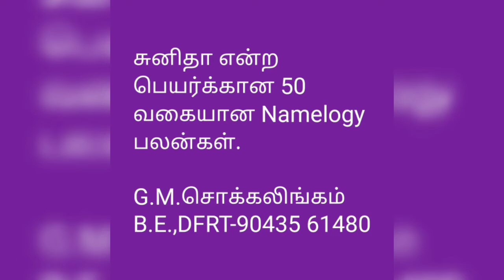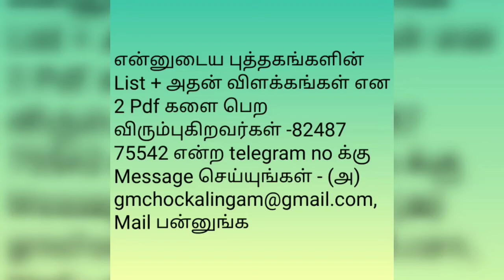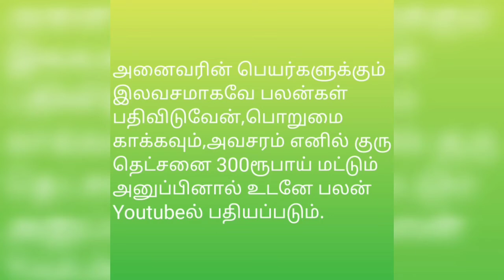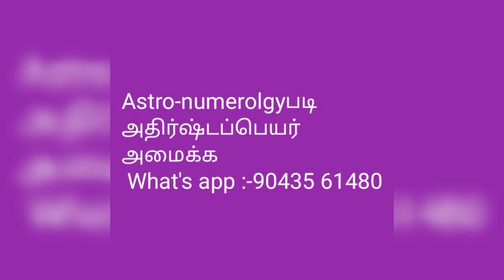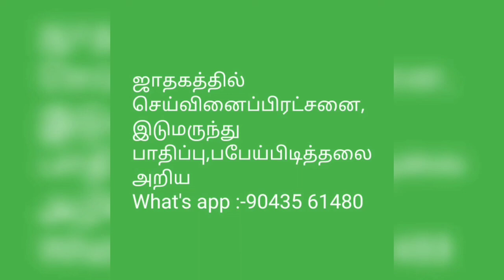சுனிதா என்ற பெயர்க்கான 50 வகையான Namelogy பலன்கள்@tirunelvelijothidarchockalinga